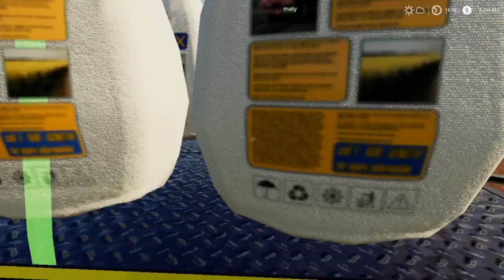FS19 SEGUIMOS CON LOS PREPARATIVOS (NUEVO EMPLEADO) #3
ESPERO LES GUSTEE